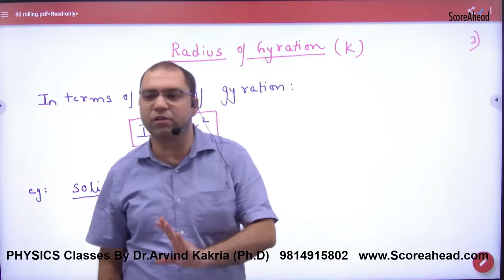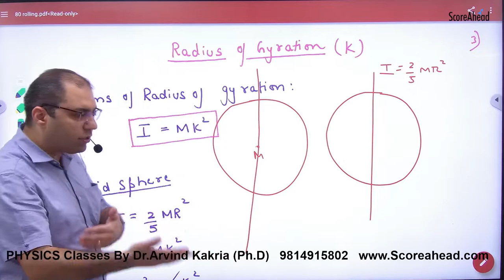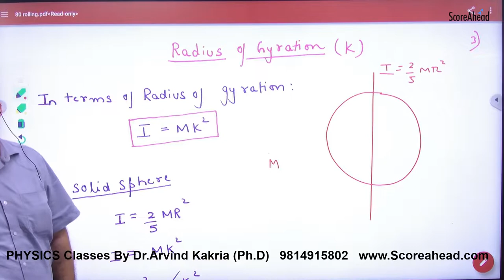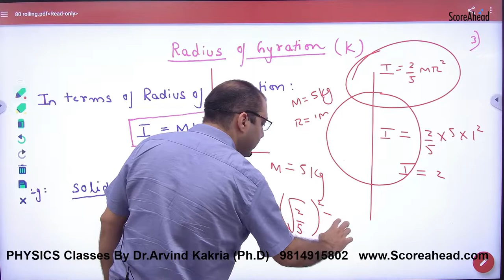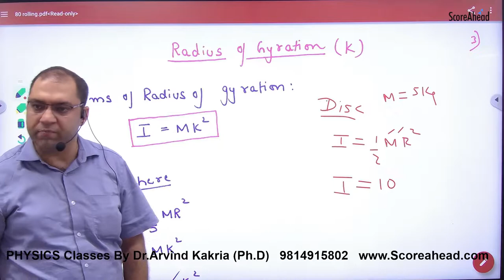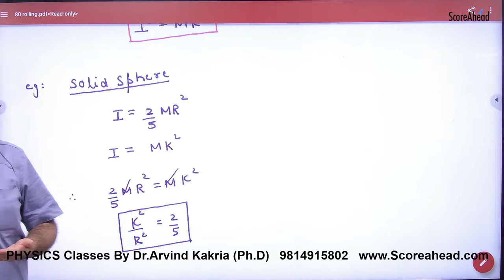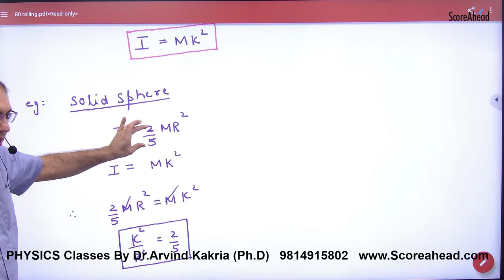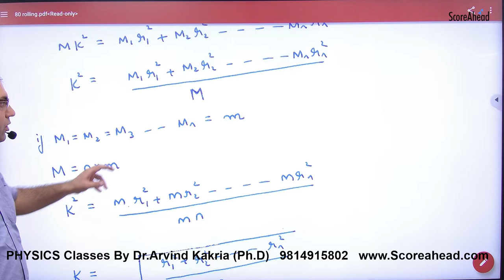175 Radius of gyration